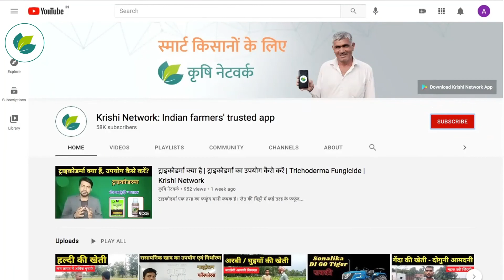बैंगन की उन्नत किस्में एवं उनकी विशेषताएं | Top Varieties Of Brinjal (Baingan) | Krishi Network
बैंगन की प्रमुख प्रजातियां

PB-67
410 quental per hec
120-130 दिन में तैयार हो जाती है

रसिका हाइब्रिड
400-580 quental per hec
130-150 दिन में तैयार हो जाती है

शामली
350-650 quental per hec
120-130 दिन में तैयार हो जाती है

HABH-8
375-544 quintal per hec
130-140 दिन में तैयार हो जाती है

PB-70
400 quintal per hec
130-135 दिन में तैयार हो जाती है

VNR-218
400-480 quintal per hec
130-140 दिन में तैयार हो जाती है

काशी हिमानी
400-430 quintal per hec
130-145 दिन में तैयार हो जाती है